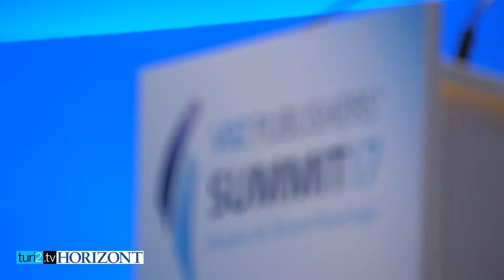VDZ-Präsident Rudolf Thiemann steigt auch für den "Playboy" in den Ring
Einer für alles: Rudolf Thiemann, neuer Präsident des VDZ und bei Liborius Verleger religiöser Zeitschriften, steigt in seinem neuen Ehrenamt sogar für die Titel der Klatschpresse und Busen-Blätter wie den "Playboy" in den Ring. Im Antritts-Interview mit "Horizont" und turi2.tv sagt er: "Die Verleger spiegeln mit ihren Zeitschriften das Lebensgefühl der Menschen." Medien erster und zweiter Klasse dürfe es nicht geben.

Thiemann legt Wert darauf, dass der Verlegerverband auch ohne einen Präsidenten in den vergangenen sechs Monaten nicht kopflos war. Die Lobby-Arbeit in Berlin und Brüssel sei auch nach dem Rücktritt von Stephan Holthoff-Pförtner unvermindert weitergegangen. "Ein Präsident ist keine One Man Show", so Thiemann.

Die offensichtlichen Probleme des Verbandes, etwa die abtrünnigen Dickschiffe um Gruner + Jahr, will er nicht zu hoch hängen. "Es wäre wünschenswert, dass sich die Reihen wieder schließen im Fachverband der Publikumszeitschriften", sagt Thiemann. Gleichzeitig sieht er die Verlage aber "fest verankert im Hamburger Landesverband" des VDZ.